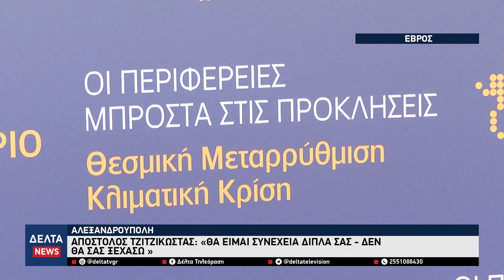Απ. Τζιτζικώστας: «Με το νέο νομοσχέδιο του υπ. Εσωτερικών κάνουμε ένα μεγάλο βήμα»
Την πεποίθηση ότι το νέο νομοσχέδιο του υπουργείου Εσωτερικών θα αποτελέσει αρωγό για πιο ισχυρές περιφέρειες, εξέφρασε από την Αλεξανδρούπολη, ο πρόεδρος της Ένωσης Περιφερειών Ελλάδος (ΕΝΠΕ) και περιφερειάρχης Κεντρικής Μακεδονίας, Απόστολος Τζιτζικώστας, με την συμμετοχή του στο 10ο τακτικό συνέδριο της ΕΝΠΕ που πραγματοποιείται στην πρωτεύουσα του Έβρου. Ο Απόστολος Τζιτζικώστας δεν παρέλειψε να αναφερθεί στην κρισιμότητα της νέας μεγάλης μεταρρύθμισης , όπως χαρακτηριστικά ανέφερε, στην μετεξέλιξη των αιρετών περιφερειών, καθώς πρέπει να είναι ολοκληρωμένη, αλλά και να απαντά σε προκλήσεις που έχουν αναδειχθεί από την Ένωση Περιφερειών, τα προηγούμενα χρόνια.